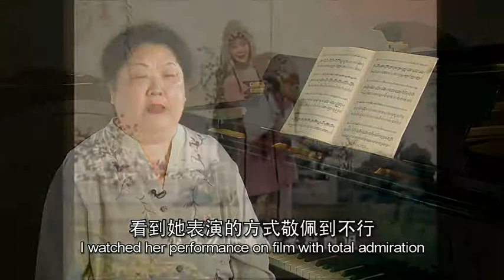Introduction of Zhang Jiqing張繼青介紹